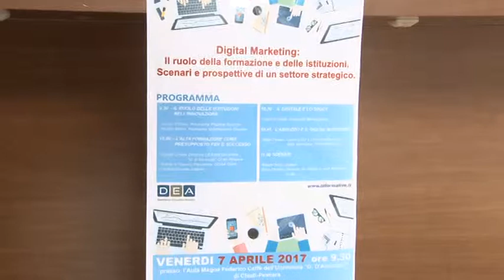Pescara. Digital marketing tra formazione e istituzioni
Il ruolo del Digital Marketing nel mercato globale. Alla facoltà di Economia dell'Università D'Annunzio, a Pescara, si è svolto un convegno che ha analizzato ruoli e scenari della web economy